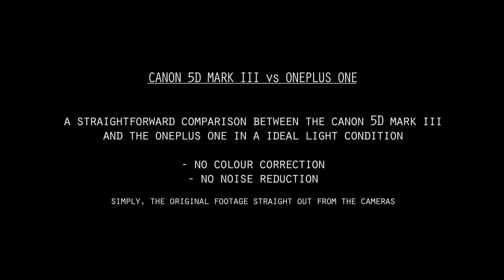Canon 5D Mark III vs OnePlus One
The reason of this comparison is exclusively to discover how good is the OnePlus One camera in ideal light conditions, compared to a professional DSLR, nothing less nothing more. I wouldn’t use a phone for professional shooting, but for sure this is an incredible device for all filmmakers that want to be able to shoot something great on the go, when they don’t have their professional equipment in the bag.

The 5D Mark III was using the Tamron 24-70mm 2.8f. The shot was taken with the lens at around 30/35mm, in Aperture-priority, where the aperture was set to 10.

In this case I am pleased to notice that the OPO performed incredibly well, but no doubts that the Canon 5D Mark III is obviously still the best option for filmmakers for all the many reasons that make a DSLR what it is. But it is interesting also to notice that, in terms of dynamic range, the OPO performed incredibly well compared with the 5D, and I can tell you that with a similar exposure, there is almost no difference between the two.

A first straightforward comparison between the Canon 5D Mark III (with Magic Lantern) and the OnePlus One.

I am really pleased with the result, but I must admit that I am not particularly surprised, for two specific reasons:

- I know that the one of the Canon 5D Mark III biggest issue is the "softness" (lack of sharpness).
- having properly tested the phone in different environments, I am well aware of the fact that this phone shoots great stuff in ideal light condition.

UPDATE #1: If you want to see the original 4K footage from the OnePlus One you can watch this video

I suggest you to take a look at this page, where you can find more tests (videos and pictures)